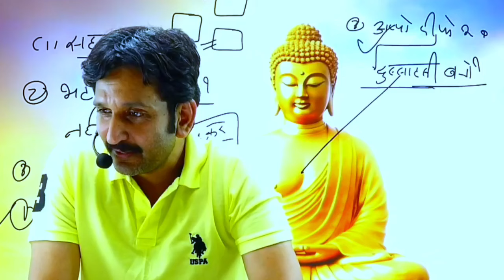Motivation For Student By Dheer Singh Dhabhai Sir 🔥 सलेक्शन की सटीक रणनीति 📚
नोट्स के लिए टेलीग्राम जरूर ज्वॉइन करें

motivational videos to crack competitive exams

sonu sharma motivational video for competitive exams

motivational video for study competitive exam

 inspirational video for competitive exams

 motivational video

reet new vacancy 2024 update

reet new vacancy 2024 kab aayegi

 reet new vacancy 2024 dheer singh dhabhai

ras new vacancy 2024 springboard

rajasthan ras new vacancy 2024

ras new vacancy 2024 syllabus

 ras new vacancy 2024 kab aayegi

 reet new vacancy 2024 today news

 reet new vacancy 2024 subhash charan

 reet new vacancy 2024 utkarsh classes

 motivational video for competitive exams by sandeep maheshwari

motivational video for competitive exams

motivational video for competitive exams in kannada